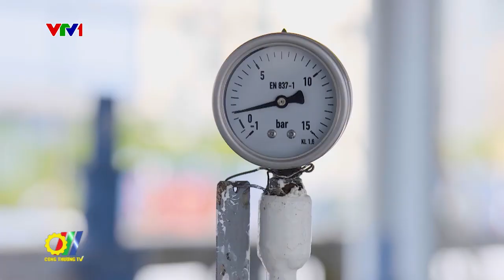Petrovietnam ký kết thỏa thuận khung Hợp đồng bán khí cho Dự án Nhà máy nhiệt điện Ô Môn II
Được sự quan tâm và chỉ đạo của Thủ tướng Chính phủ, sau quá trình tích cực đàm phán, vừa qua tại Hà Nội đã diễn ra Lễ ký Thỏa thuận khung Hợp đồng bán khí cho Dự án Nhà máy nhiệt điện Ô Môn II giữa Tập đoàn Dầu khí Việt Nam và liên danh giữa Marubeni Corporation và Tổng Công ty cổ phần Thương mại Xây dựng...